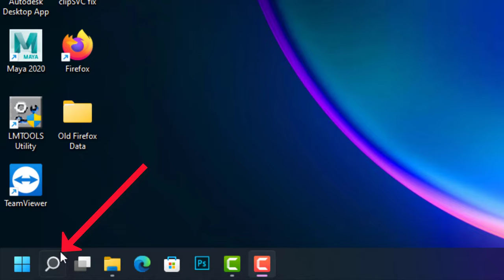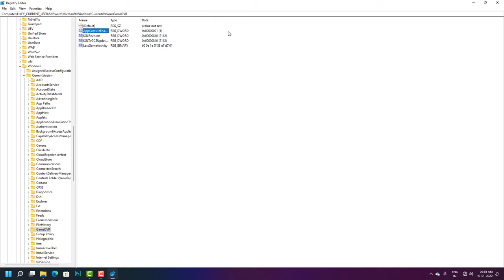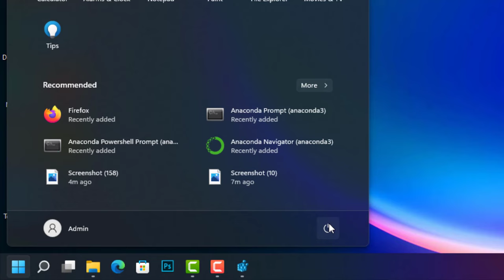Fix - Microsoft Xbox Game Bar Recording Disabled In Windows 11 - Xbox Game Bar Greyed Out - Fix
In This Tutorial Fix - Microsoft Xbox Game Bar Recording Disabled In Windows 11  - Xbox Game Bar Greyed Out  -  Fix